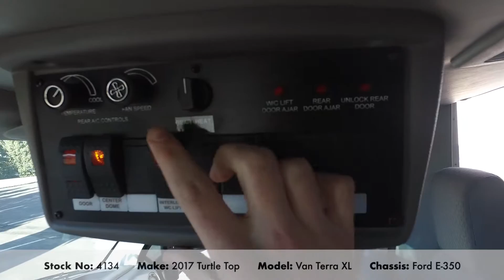4134 Walk Around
2017 Turtle Top Van Terra XL
Chassis: Ford E-350
Engine: 6.8L V-10 Triton